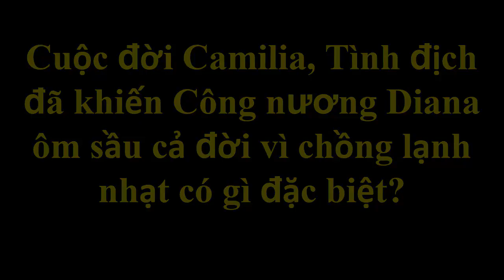Cuộc đời Camilia, Tình địch đã khiến Công nương Diana ôm sầu cả đời có gì đặc biệt?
Cuộc đời Camilia, Tình địch đã khiến Công nương Diana ôm sầu cả đời có gì đặc biệt? Tin tức hằng ngày là những thông tin giải trí trong và ngoài nước .